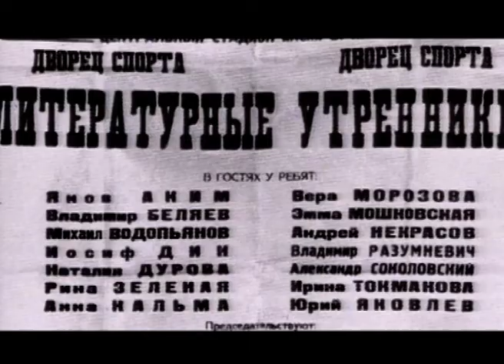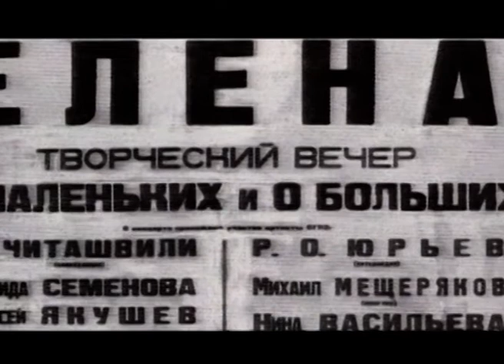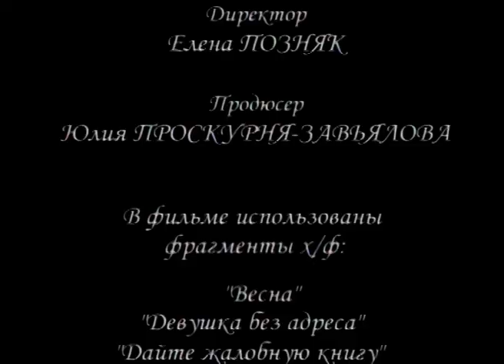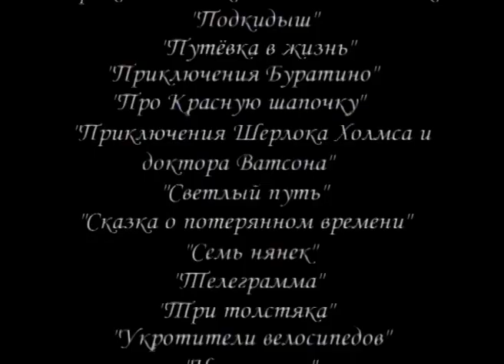РИНА ЗЕЛЕНАЯ. НЕЧЕЛОВЕЧЕСКИЕ РОЛИ. Перезалив.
Рина Зеленая - королева комедии и эпизода. Она не играла главных ролей, но в эпизодических ей не было равных. 7 ноября ей исполнился бы 121 год.